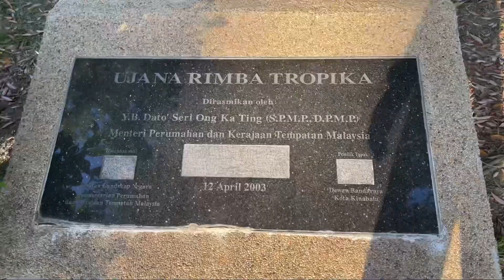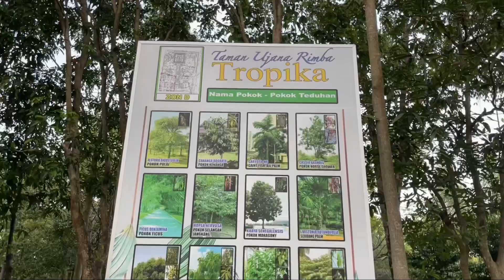WELCOME TO SABAH : TAMAN UJANA RIMBA TROPIKA, KK